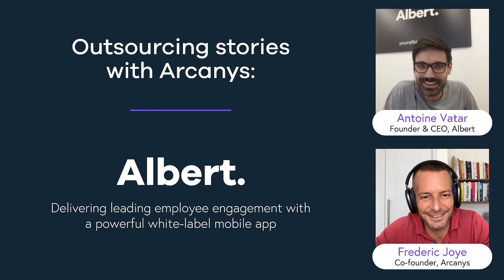Outsourcing story of Albert: Driving employee engagement with a powerful white-label mobile app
"For me, it added a lot of peace of mind to know that someone is hiring developers for me, developing them continually, training them, making sure that everything is working."

Albert founder & CEO Antoine Vatar explains how Arcanys’ technical expertise, problem-solving skills, and human-first approach were key to propelling their app to greater heights and improve on the work of a previous agency significantly. Looking to scale your development team too?

Video Chapters
0:00 Intro to “Outsourcing story of Albert: Driving employee engagement with a powerful white-label mobile app”
0:57 What is Albert?
3:32 Why did you decide to work with Arcanys?
6:06 How is your team doing so far?
9:37 What does your Arcanys team allow you to do?
12:15 How often did you visit the Arcanys team before the pandemic?
13:38 How the collaboration with Arcanys is impacting your business?
14:58 Could you have achieved the same results with in-house developers?